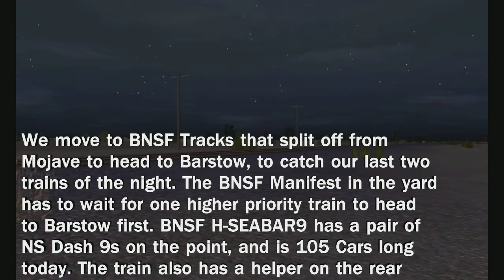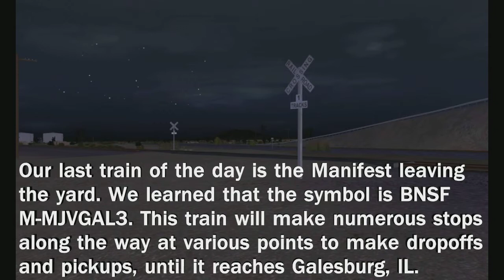Trainz 12 Mojave Yard Jobs 9/10/01 Part 7: The Finale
The last part of this 7 vid series is the early night action we captured. You'll see Warbonnets lead a hotshot Z Train, numerous newer BNSF 9-44CWs, NS Power assisting a Manifest and more Local jobs with venerable SD40-2s. Enjoy!!!